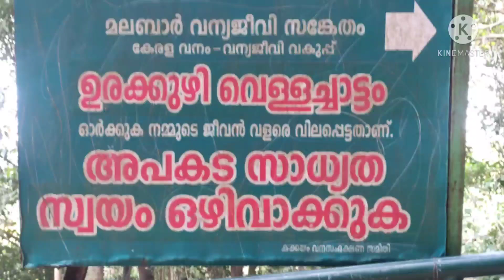StafftourinConnectionwithRetirementand FamilyVlog Kakkayamdam GanithamMadhuramLigimole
HM ഗംഗാധരൻ സാറിൻ്റെ Retirement നോടനുബന്ധിച്ച് ഞങ്ങൾ നടത്തിയ Staf tour ലെ അനുഭവങ്ങൾ.
എൻ്റെ സ്ക്കൂൾ Family യിലെ കൂട്ടുകാരെ പരിചയപ്പെടാം അതുപോലെ എൻ്റെ അമ്മ Brothers എല്ലാവരെയും പരിചയപ്പെടാൻ ഈ വീഡിയോയിലൂടെ പറ്റും.കൂടാതെ ഹെഡ്മാസ്റ്റർക്ക് ഒരുക്കിയ സർപ്രൈസ് ഗിഫ്റ്റ്, നാടൻ പാട്ടിൻ്റെ ഈരടികൾ, ABC പാർക്കിലെ ചെറിയ വിശേഷങ്ങൾ, കൂടാതെ കക്കയം ഡാം, ഉരക്കുഴി വെള്ളച്ചാട്ടത്തിൻ്റെ പ്രത്യേകത സെക്യൂരിറ്റിയുടെ ഞെട്ടിക്കുന്ന വാക്കുകൾ, 15000 Subscribers ആകുമ്പോഴുള്ള സന്തോഷത്തിന് ഈ വീഡിയോ ഇടാമെന്ന് പറഞ്ഞു പക്ഷേ പെട്ടെന്ന് ആയതു കൊണ്ട് Editing സമയം കിട്ടിയില്ല. കുറെയൊക്കെ വിട്ടു എങ്കിലും കഴിയുന്ന രീതിയിൽ ചെയ്യാൻ ശ്രമിച്ചു.വീഡിയോ കണ്ട് അഭിപ്രായം രേഖപ്പെടുത്തുമല്ലോ.